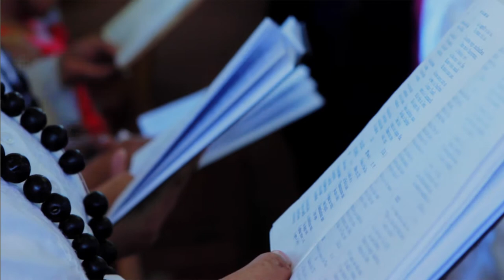Florence & Matthew Malama Wedding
Saturday 1st March 2014 in Palmerston North.  Ceremony at the Samoan Methodist Church and reception at the Racecourse